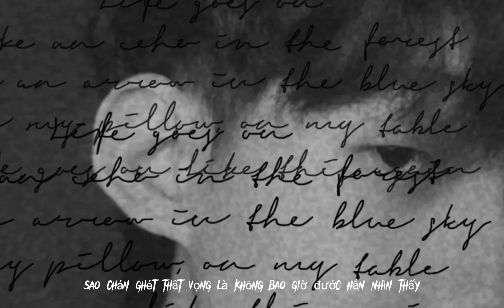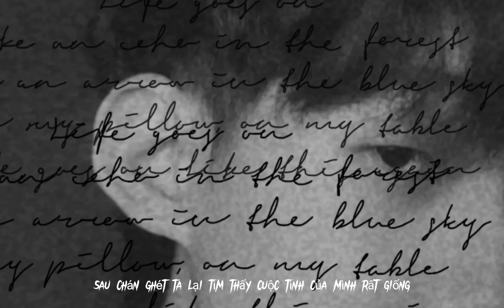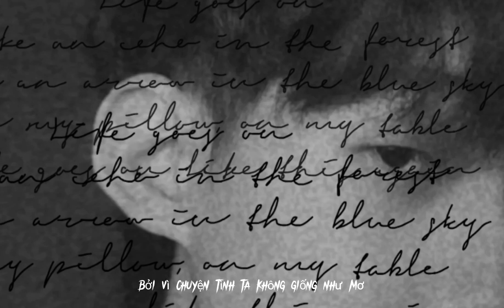[AUDIO LYRIC] 1 CHÚT TRONG MẮT-TRONG THANG-prod Dremaville beats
mn nghe nhạc vui vẻ contact